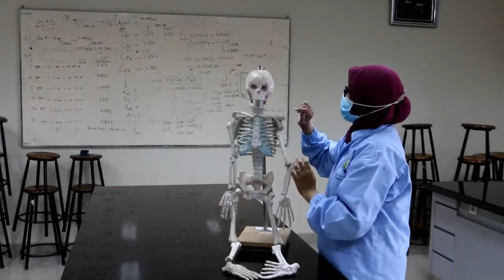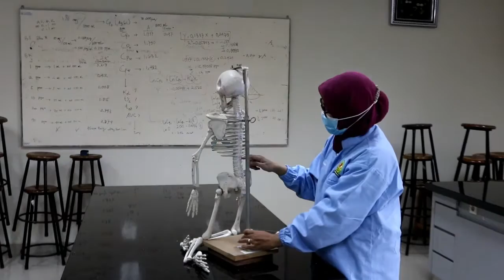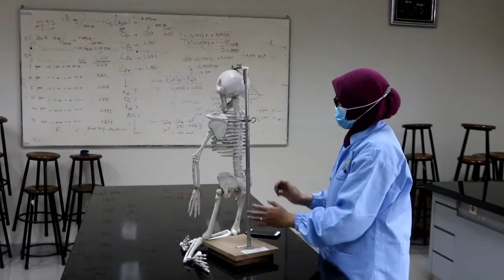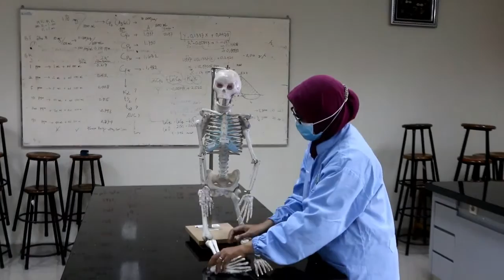Sistem Muskoloskeletal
Martina Kurnia Rohmah, M.Biomed